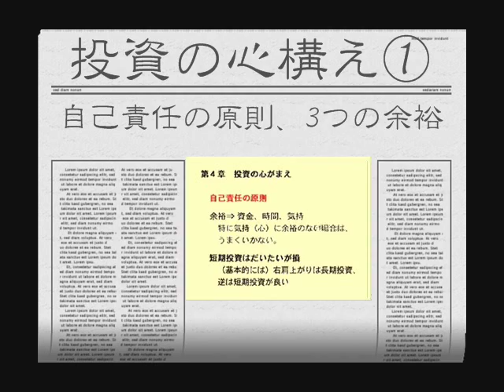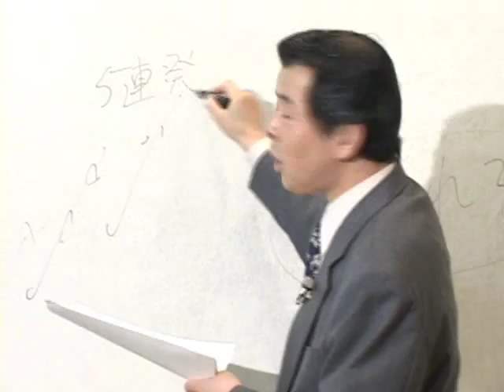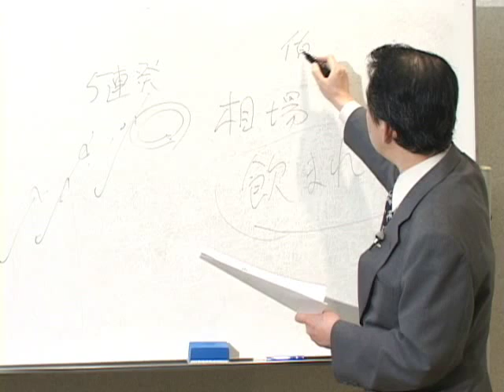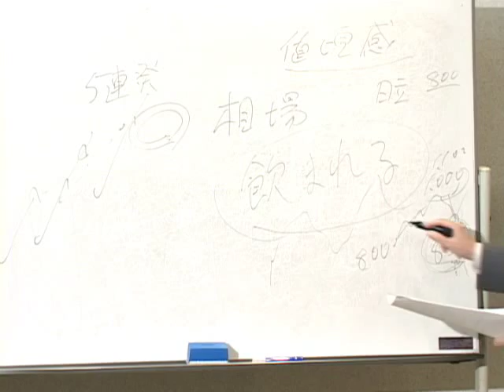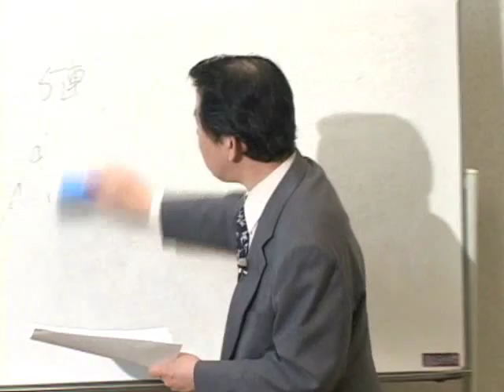やさしい株式投資入門編 投資の心構え① 自己責任の原則、3つの余裕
株式投資を始めるにあたって、これだけは覚えておきたい。株式投資を始めると必ず耳にする「自己責任の原則」とは一体どういうものか？株式投資を始めるにあたってこれだけは覚えておきたい「3つの余裕」とは一体何か？

講師：水野正光（証券相談サービス研究所）
制作：塚本次郎（株式会社スクリプト）